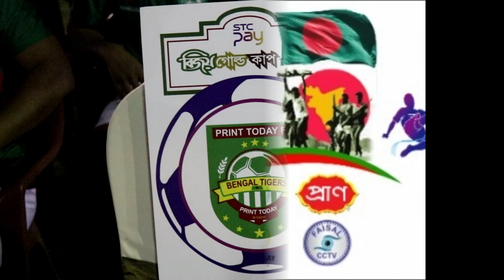Fighting Stickers VS Print TO Day | Stc Pay | বিজয় গোল্ড কাপ ২০১৯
রিয়াদে Stc Pay  বিজয় গোল্ড কাপ ২০১৯ এর উদ্বোধনী দ্বিতীয়   ম্যাচ ।
দেখুন এবং শেয়ার করুন ।